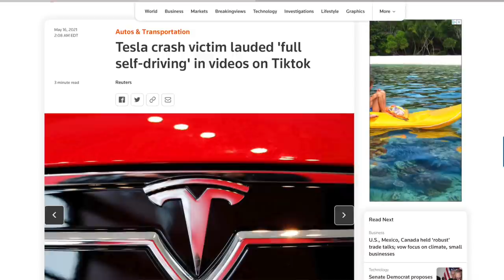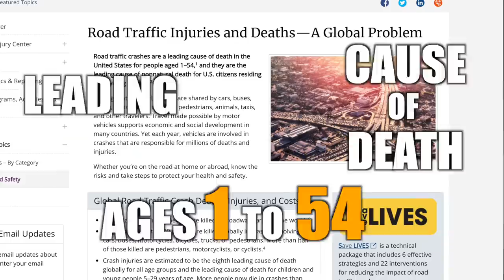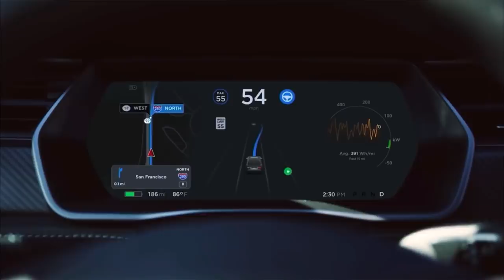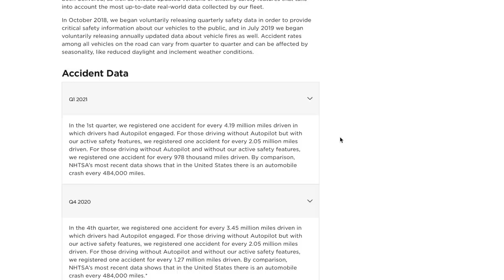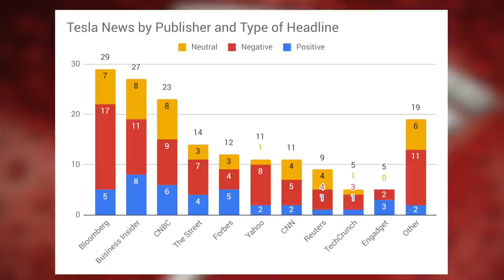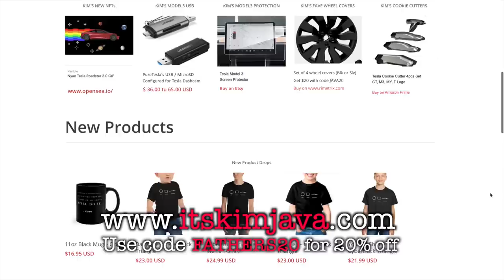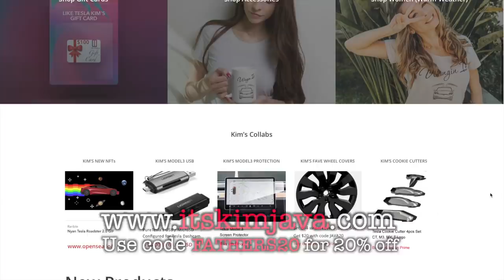This Gives Tesla a Bad Name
Equipment and accessories seen and used in videos:
*Magnetic phone mount

Sony a6500
Sony 10-18mm lens
Sony 18-105mm lens
Rode Microphone
Vlog camera
Stabilizer Gimbal

Get a FREE Uber ride with code: pjj1